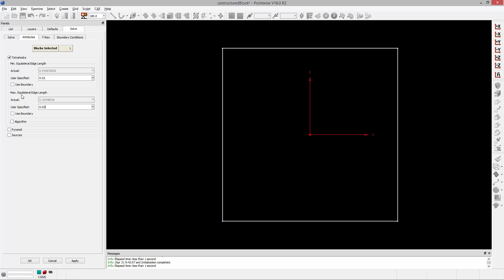Unstructured Block Edge Lengths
In this video we discuss how to bound the edge lengths of tetrahedra generated in an unstructured block. This can be accomplished using the minimum or maximum equilateral edge length parameter.